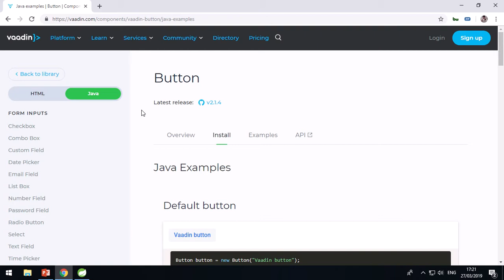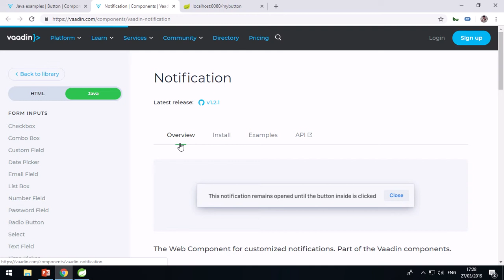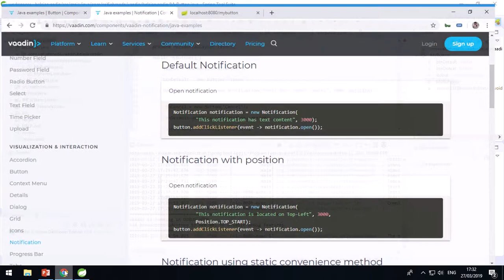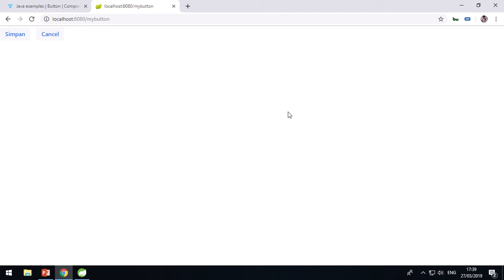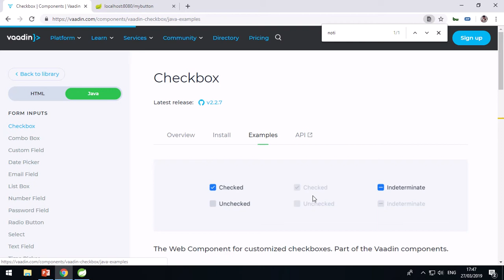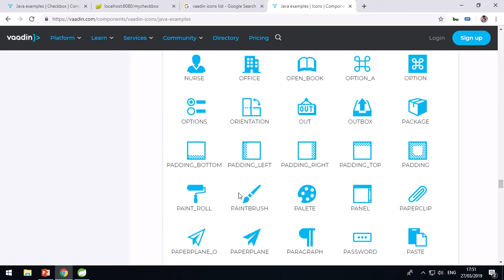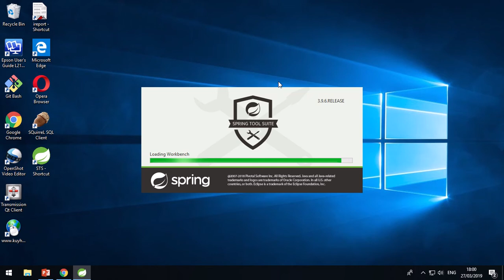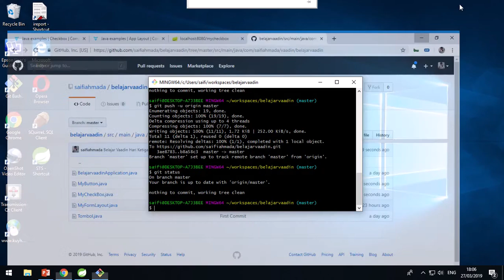Belajar vaadin HARI KETIGA membuat Button dan CheckBox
Membuat Component